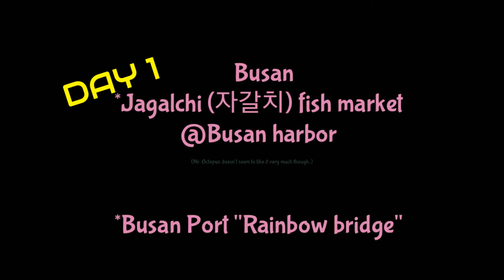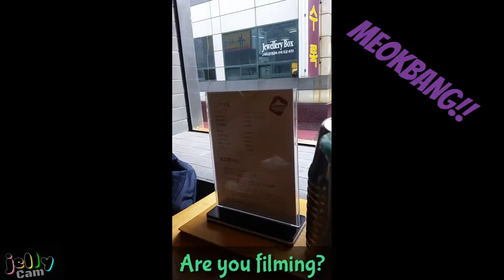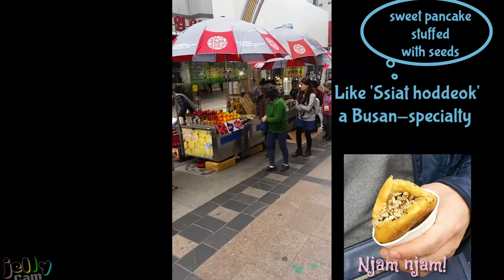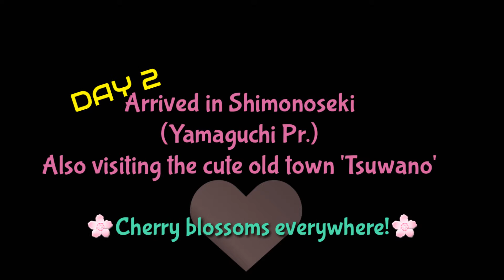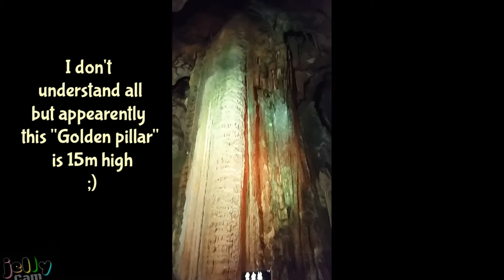3-day-trip Busan-Yamaguchi Japan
I had to renew my visa so me and Taeyang took a small trip to Japan by boat. This is the story ^^
*Psst! I'm sorry though about my bad filming skills XD I will do better! ^. ~ *